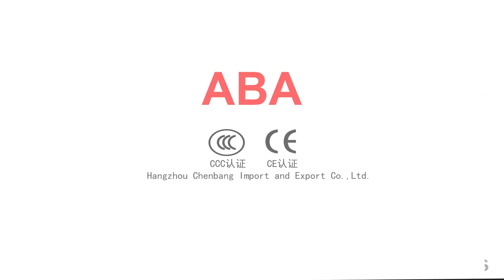Tips for Troubleshooting Three Phase Asynchronous Motors/YEJ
3 Tips for Troubleshooting Three Phase Asynchronous Motors

 Three phase asynchronous motors are electric motors that have three winding pairs connected to three phases of a power supply. These type of motors are commonly used because they are rugged and have a low initial cost. However, like all electric motors, three phase asynchronous motors can sometimes have problems. When troubleshooting these types of motors, there are a few key things to keep in mind. Here are three tips for troubleshooting three phase asynchronous motors.

1. Check the Windings
The first step in troubleshooting three phase asynchronous motors is to check the windings. Over time, the windings can become damaged or loose, which can cause the motor to run inefficiently or not at all. To check the windings, you will need to remove the motor's housing and inspect the windings for any damage. If you find any damage, you will need to either repair or replace the affected winding.
2. Check the Bearings
Another common issue with three phase asynchronous motors is problems with the bearings. The bearings support the rotor and help it to rotate smoothly. If the bearings are worn out or damaged, it can cause the motor to run roughly or make noise. To check the bearings, you will need to remove the motor's housing and inspect the bearings for any damage. If you find any damage, you will need to either repair or replace the affected bearing.
3. Check the Connections
The third step in troubleshooting three phase asynchronous motors is to check the connections. Over time, the wires and terminals can become loose or corroded, which can cause problems with the motor's performance. To check the connections, you will need to remove the motor's housing and inspection all of the wires and terminals for any damage. If you find any damage, you will need to either repair or replace the affected connection.

Three phase asynchronous motors are electric motors that have three winding pairs connected to three phases of a power supply. These type of motors are commonly used because they are rugged and have a low initial cost. However, like all electric motors, three phase asynchronous motors can sometimes have problems. When troubleshooting these types of motors, there are a few key things to keep in mind. By following these tips, you will be able to troubleshoot your three phase asynchronous motor quickly and efficiently.

The company's products include: various types of Speed Reducers&Gearboxes, Three-phase asynchronous motors, gear motors&helical gear motors and other transmission parts. welcome to visit our company website.